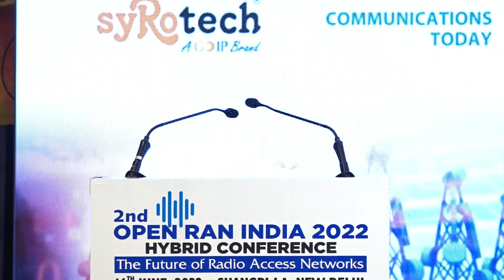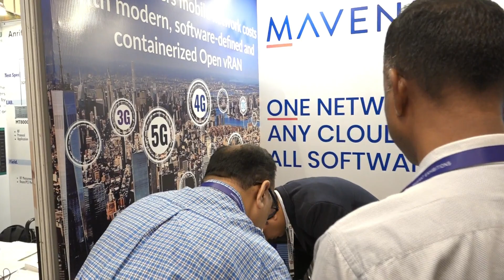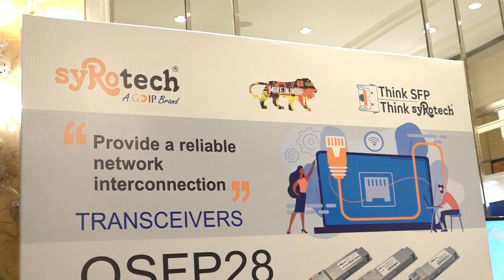OpenRANIndia2022: Inaugural Session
Inaugural Session on "Open RAN: Challenges and Opportunities for India’s 5G Success" at 2nd successive edition of Open RAN India 2022 – Hybrid Edition held on 16th June 2022 from 1000 to 1130 Hrs IST at Hotel Shangri-La, New Delhi, Organised by BHARAT EXHIBITIONS